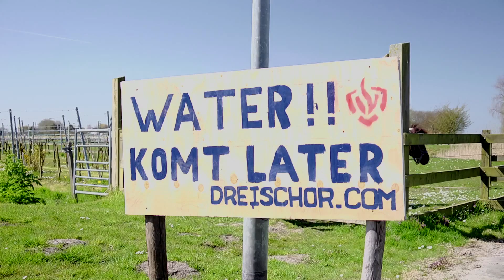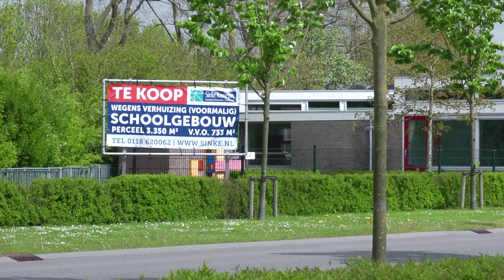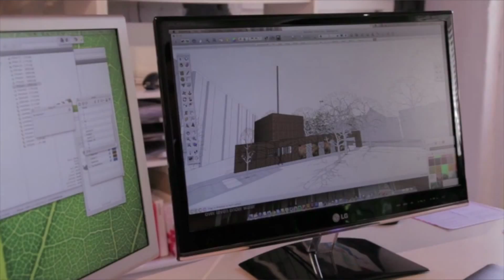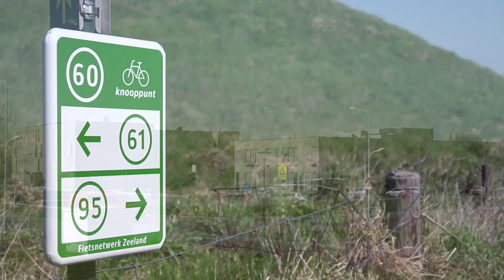Nota Maatschappelijk Voorzieningen